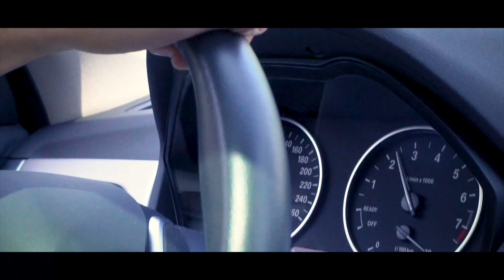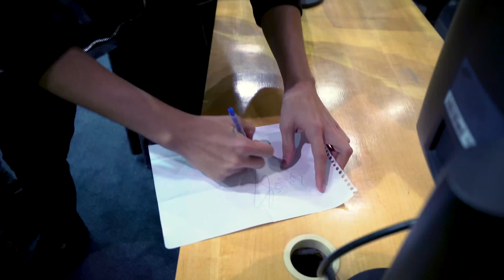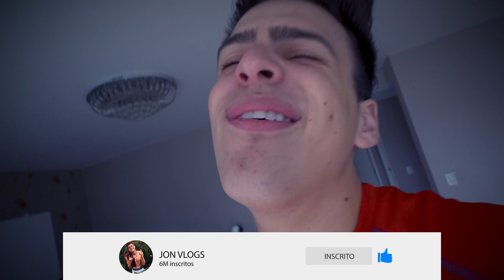VAMOS FAZER UMA VIAGEM SECRETA !!!! ‹ JonVlogs ›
Fala ae galera, blz? Vídeo de hoje é um vídeo especial, fui para a Influencer Party na qual sou embaixador, lá fizemos um showzinho, encontro com a galera, cantei e muito mais, depois eu fui até a câmara municipal receber um prêmio e pra finalizar mais um rolezinho no Santo Cupido!!